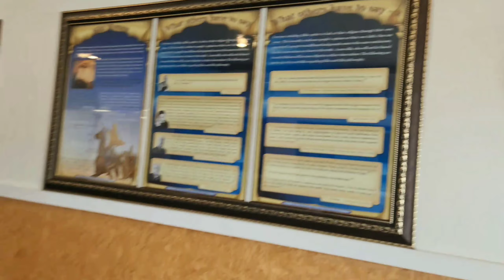Visit to Gurdwara Shri Nae Nae Sahib in Wellington I Mummy in Indian Store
Hello dosto, Hope you are doing well.

About this video:
In this video, we shared some beautiful moments from our daily Life. Hope you enjoyed it.